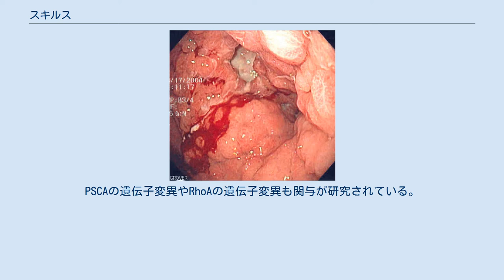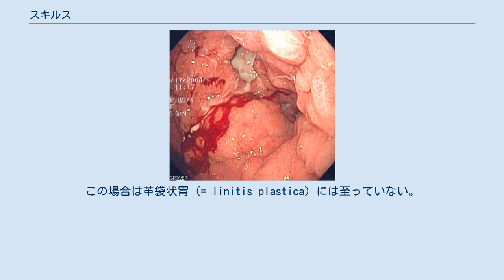スキルス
スキルス（scirrhous、英語: Linitis plastica）とは、悪性腫瘍にみられる間質が多い癌の一種で、瀰漫（びまん）性に浸潤していくものを指す。
硬癌（こうがん）ともいう。
語源はギリシャ語のskirrhos（硬い腫瘍）。
胃癌、大腸癌や乳癌でこのような形での発育・浸潤がみられることがある。
 ひとかたまりにならず、正常組織に染み渡るように癌が浸潤するため、病変の表面が正常組織に覆われていたり、病変内に飛び石のように正常組織が残っていることがある。
また分化型腺癌と異なり、血管も破壊しながら発育するため、スキルス胃癌では上部消化管内視鏡で狭帯域光観察 (NBI) を用いても病変が茶褐色に描出しにくい（むしろ白色にみえる）。
 病理学が発展する前、スキルス胃癌が悪性腫瘍と分かるまでは、一種の胃炎と考えられていたため英語の医学用語では現在もlinitis plastica（形成性胃炎の意）と名付けられている。
 スキルス胃癌はヘリコバクター・ピロリとの関連は少ないとされていたが、やはり関連はあるとする報告が最近は多く見られる。
 この種類の胃癌はアジア各国、特に日本での報告が多い。
遺伝性びまん性胃癌家系はニュージーランドのマオリ族で見出されており、CDH1遺伝子変異によるE-cadherinの機能不全がある。
この家系では胃の印環細胞癌が多発し、女性では乳腺小葉癌もみられる。
PSCAの遺伝子変異やRhoAの遺伝子変異も関与が研究されている。
 スキルス胃癌の内視鏡像。
胃全体に癌が浸潤し、革袋状の形態を呈している。
また出血もみられる。
 びまん性胃癌の特徴は、低分化型癌細胞がみられることである。
また印環細胞癌もしばしばみられる。
 進行したスキルス胃癌の形態は「革袋様」と呼ばれる。
これは腫瘍細胞がびまん性に浸潤し、過度の線維化が起こり、厚く硬い胃壁となるためである。
 上部消化管内視鏡検査や胃透視検査により、早期の未分化型あるいは低分化型胃癌が発見されることもある。
この場合は革袋状胃 (= linitis plastica) には至っていない。
早期病変の内側に、「聖域」と呼ばれる遺残した正常粘膜や「インゼル」と呼ばれる発赤した再生粘膜がみられることがある。
病変の縁は「断崖」状で、分化型胃癌のような蚕食像がみられないことが多い。
 症状として多いのは一回に取れる食事量が減る、食欲不振、吐き気、嘔吐・吐血・血便・黒色便、体重減少などである。
下痢を伴うことがある。